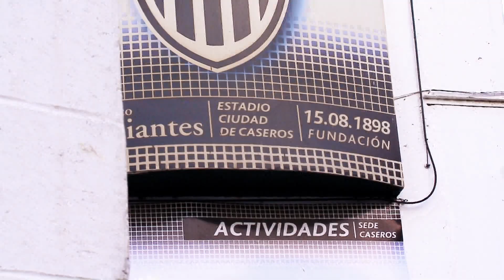PASTOR ALBERTO REY - HISTORY 2018 - ESTUDIANTES DE BUENOS AIRES